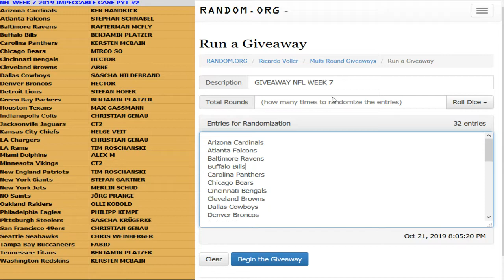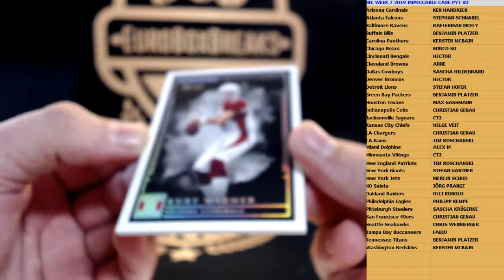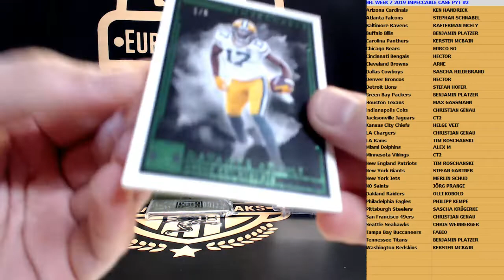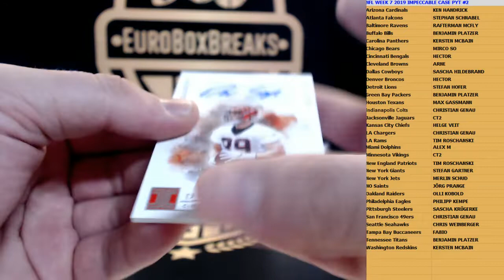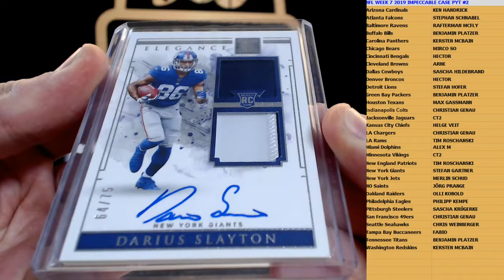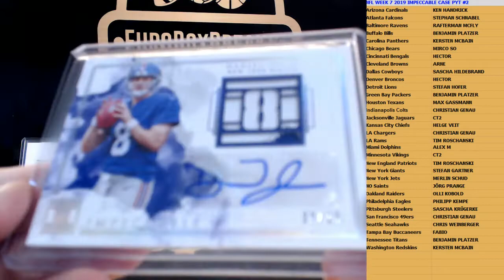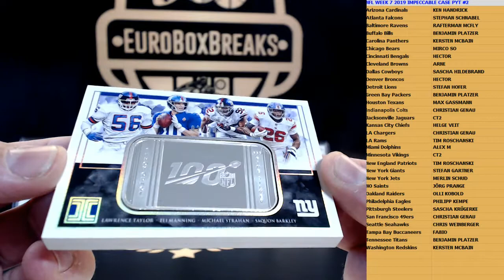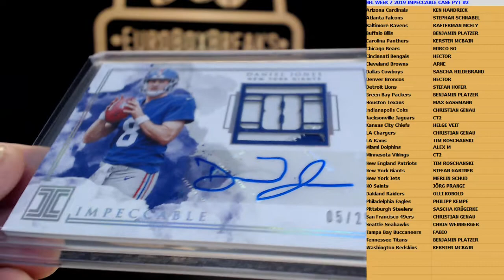NFL WEEK 7 BREAK - 2019 Impeccable Football PYT Case Break #2